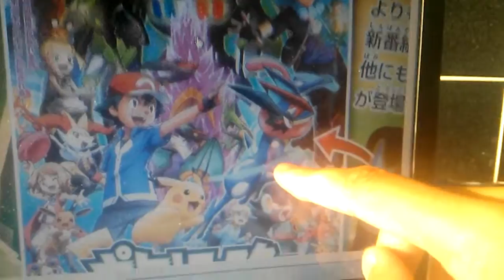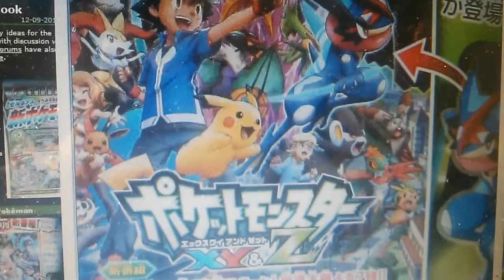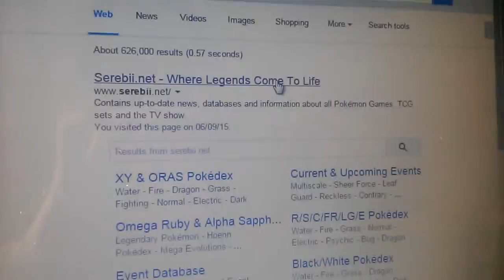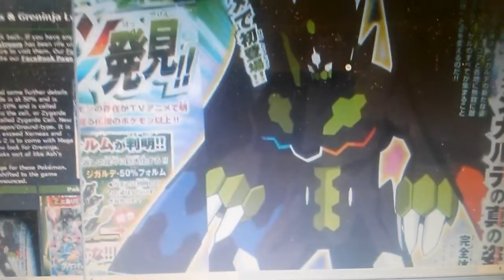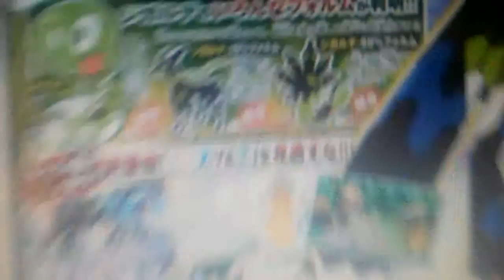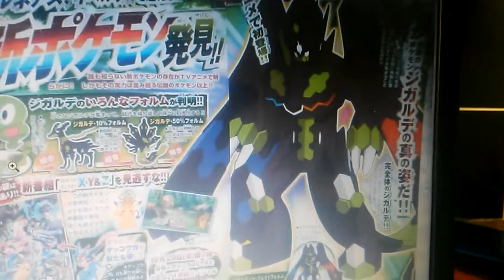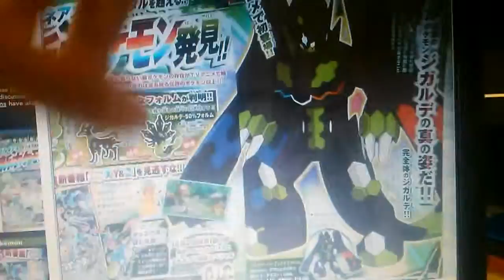New Zygarde form + Ash's Greninja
Let's try and hit 5 likes to show support for the channel.